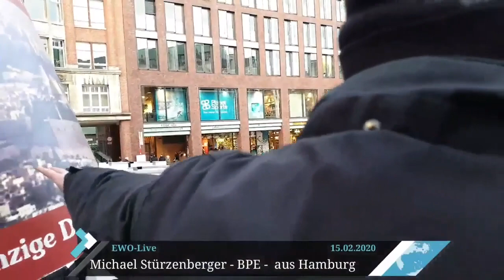BPE- Kritik am Kommunismus vor Linksextremen in Hamburg